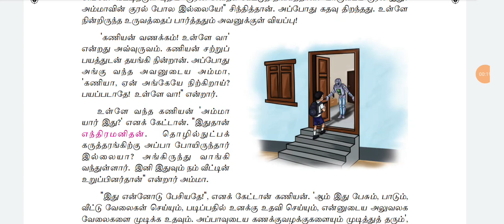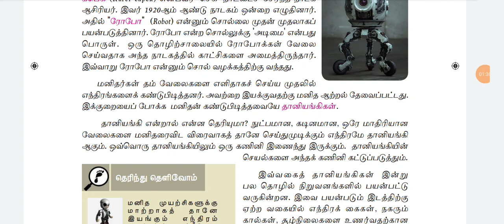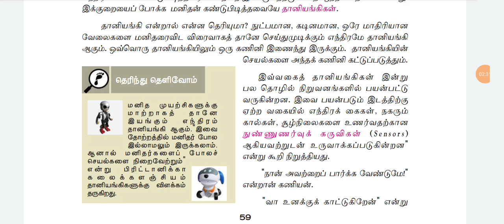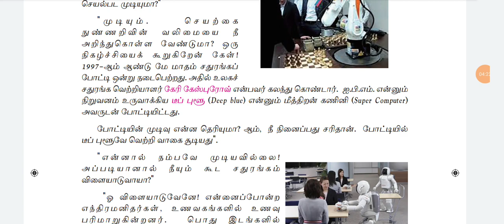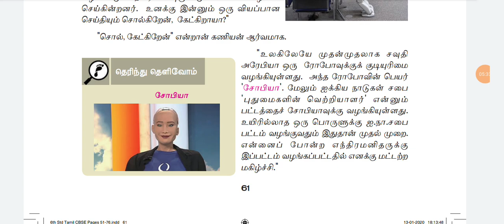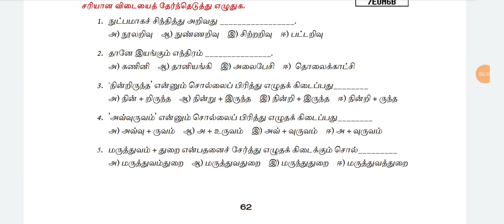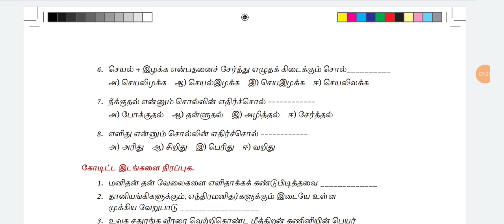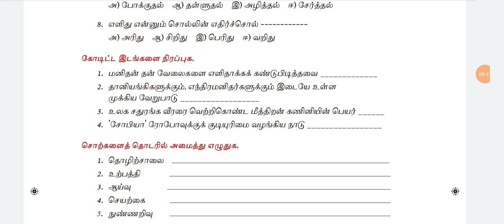Class 3| 6-ம் வகுப்பு இயல் 3| கணியனின் நண்பன்|full Revision